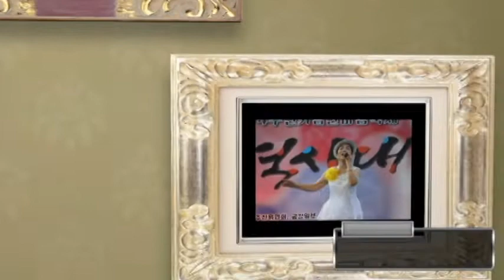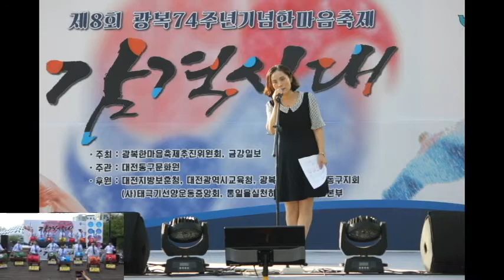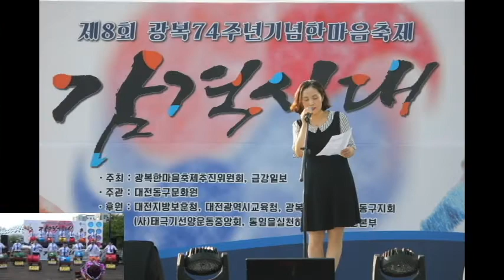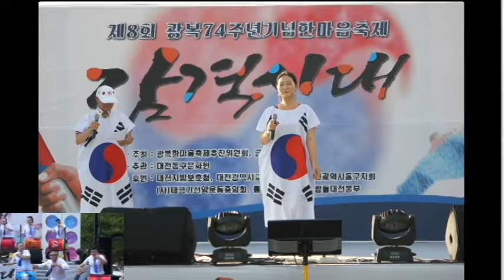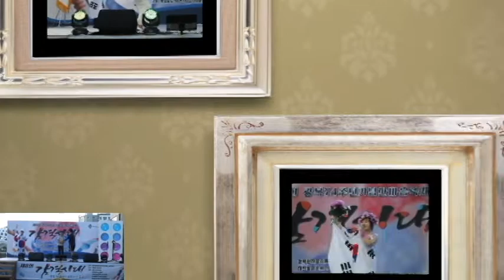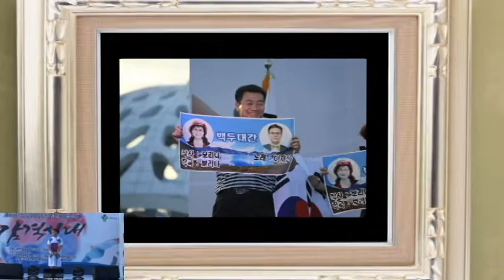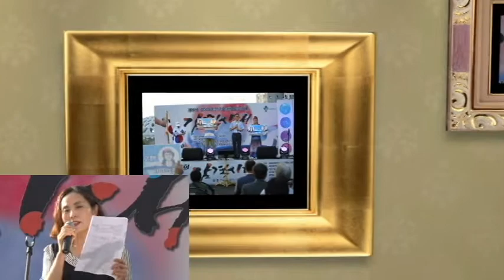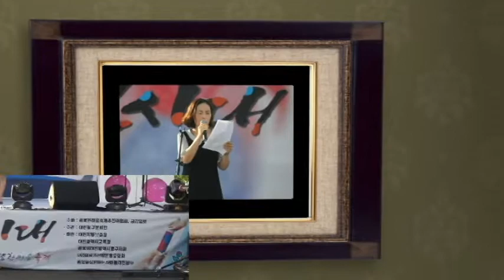행복세상TV/제8회 감격시대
행복한 삶을 그리는 행복세상 TV가 되도록 노력하겠습니다.
구독자 분들을 초청하여 송년이벤트를 할까 합니다...
많은 성원바랍니다..

후원계좌 농협 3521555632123 이수구